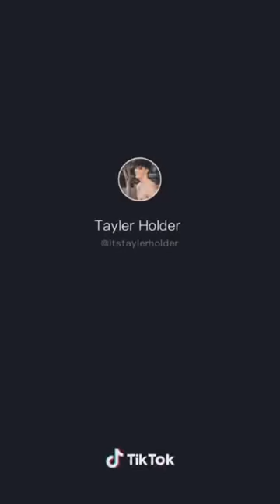BEST TIKTOK DANCE RANKING 2020 w famous TikTok Stars mostly Charli DAmelio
Come here to watch tiktok and tiktoks best tiktok dance compilation. Dances on tiktok are so fun so you can watch these videos for tiktok dance inspo .These are by far the best dance tiktok videos. Make sure to put on your notification for tiktok dances. We have gone through the internet to dind the best of tiktok. If you have a tik tok thank you for making awesome videos! Come to our channe, for the greatest clips on tiktok 2020. You can even watch thesr tiktok dances 2020 to learn them :) By far the best tiktok trends. Super trendy videos on tik tok 2020. These videos also have the best tiktok songs 2020. Do you love tik tok compilation, Do you want to learn a tik tok dance and all the tik tok dances and hear some good  tik tok songs then these tik tok dance compilation are for you! Tik tok mashups are super fun to watch and tik toks and tik tok musically. We come out with the best dance compilation and want you to dance tik tok. Please leasve a like for the best tiktok dances.

tiktokdancetutorial
tiktokdancecompilation